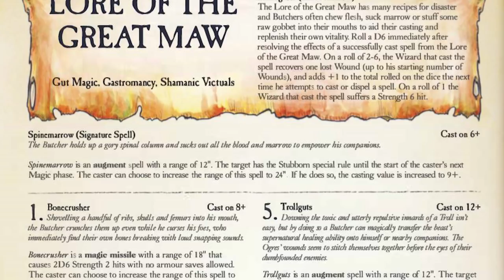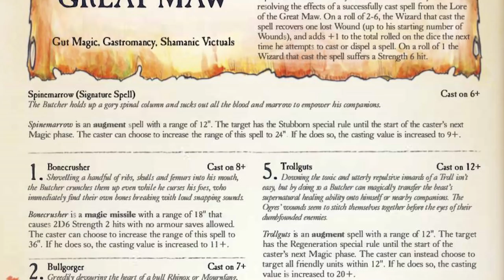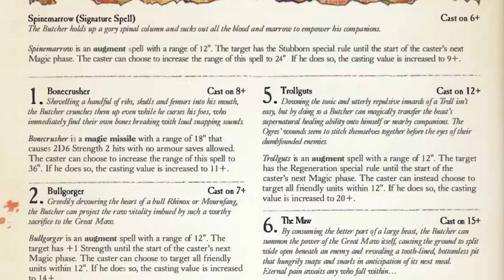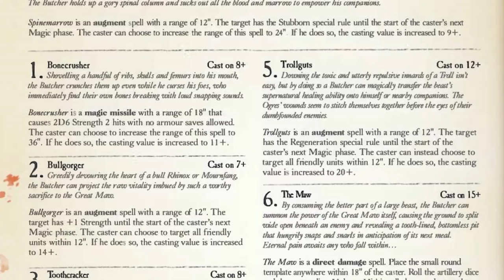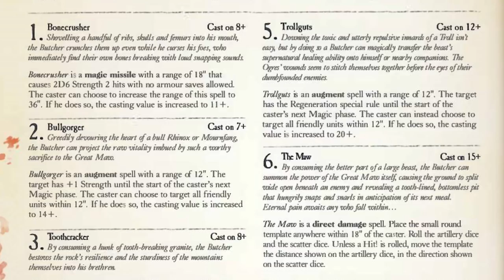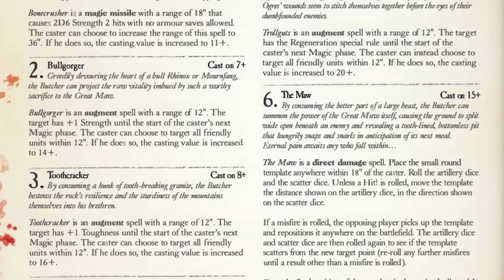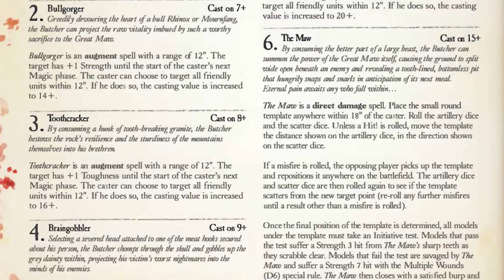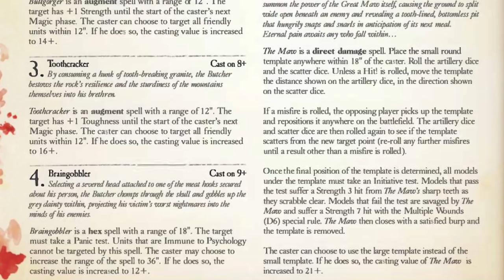Ogre Kingdoms Magic & Lore - The Lore of the Great Maw | Total War: Warhammer 2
The Ogre Kingdoms worship the Great Maw, their patron deity. This idolization gives access to the mighty Gut Magic, or Gastromancy. Feared across the Old World, The Lore of the Great Maw gives Slaughtermasters and Butchers access to a bevvy of deadly spells aimed at enhancing the already deadly fighting force of the Ogres of the Mountains of Mourn.

In today's video we cover the Lore of the Great Maw and how it harkens to spells we already see in Total War: Warhammer 1/2. In Table top, it was an exceptionally strong lore, and we'll see in the video that it's none-too-shabby. Taking some of the strongest abilities, it can Regenerate, buff attack, buff defense, greatly reduce enemy leadership, or act as a large pit of Sarlaac death.